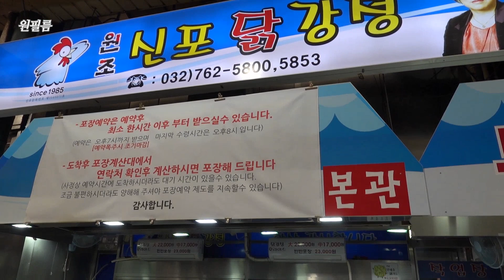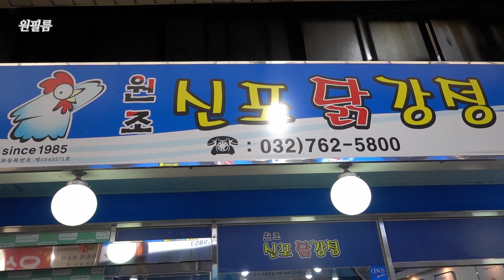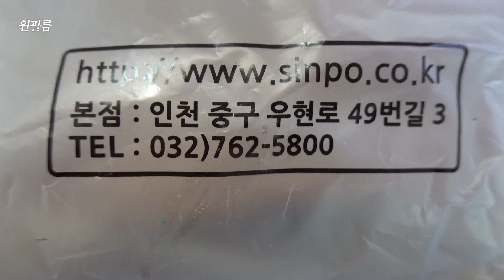유명하다는 닭강정 맛집을 다녀왔습니다! 인천 원조신포닭강정 Chicken Gangjeong Restaurant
인천 신포국제시장 맛집, 원조신포닭강정
주차는 공영주차장을 이용하시면 됩니다.